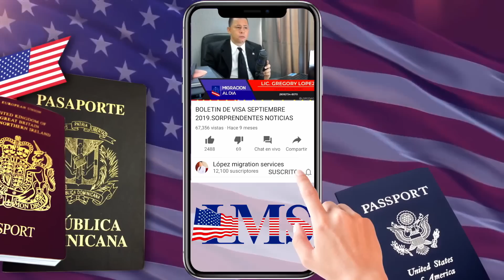CUALES PERSONAS TENDRAN CITAS ENTRE ENERO,FEBRERO Y MARZO DEL 2022